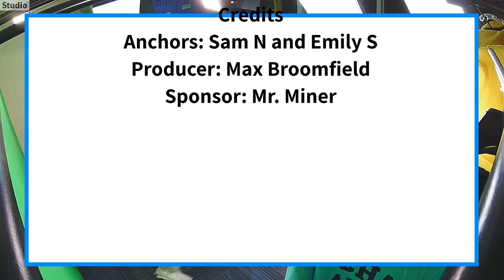The Halo Morning Show 8/18/22